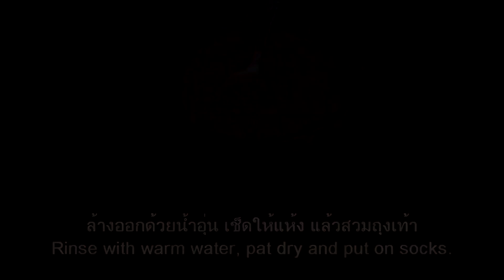สูตรแก้ส้นเท้าแตก เห็นผลทันใจ | How to Get Rid of CRACKED HEELS Permanently In Just 3 Minutes